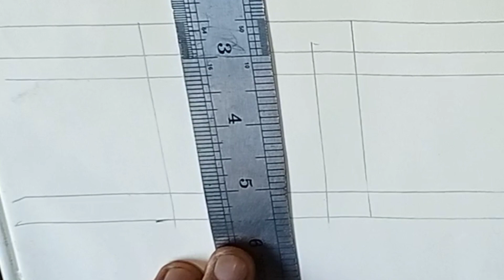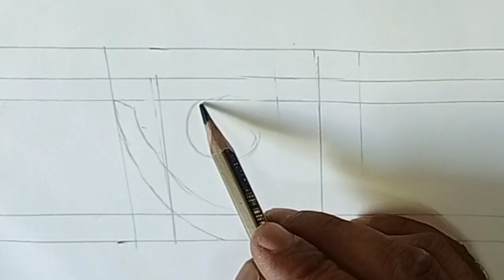অ- বর্ণ সহজে লিখা/ বর্ণ লিখা / বাংলা বর্ণ লিখা /@RangtulliArtstudio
আমি এ ভিডিও টি তে শেখাবো কিভাবে বাংলা
(বর্ণ- অ) লিখতে হয়, এবং কিভাবে সহজে আর্ট করা যায়, আশা করি ভিডিও টি শেষ পর্যন্ত দেখলে ভালো লাগবে।